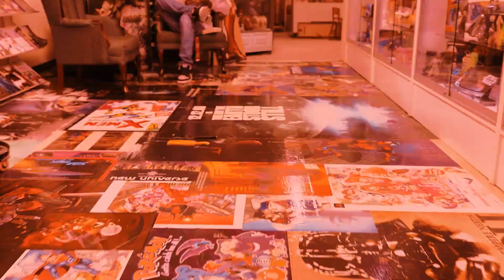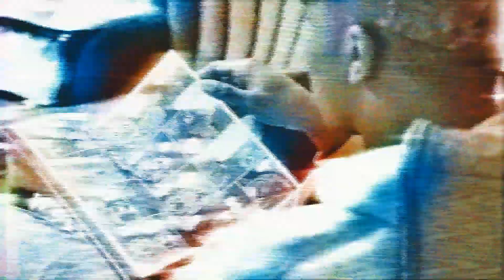nolanberollin - kaiba (reupload)